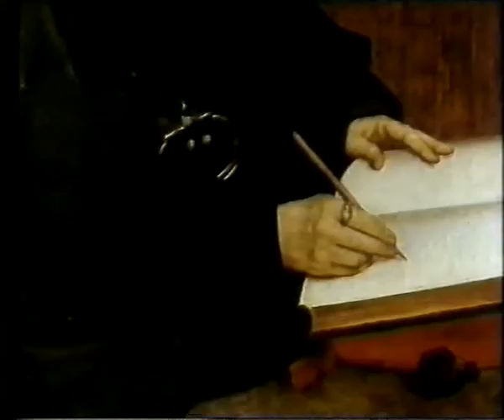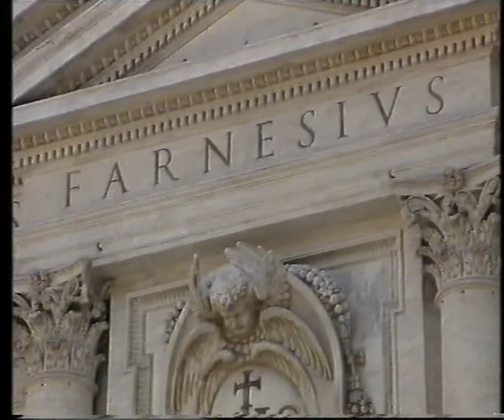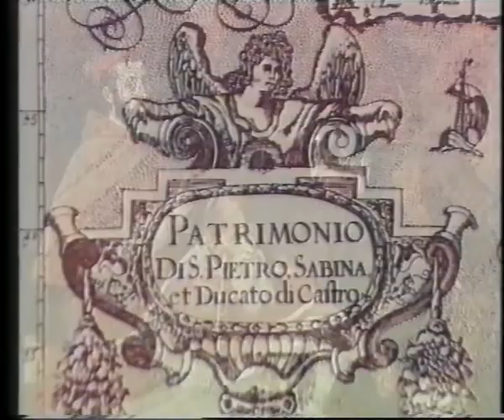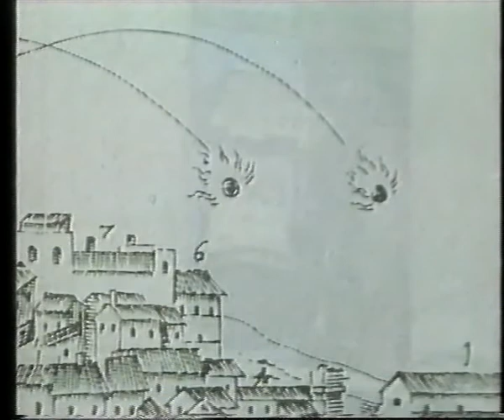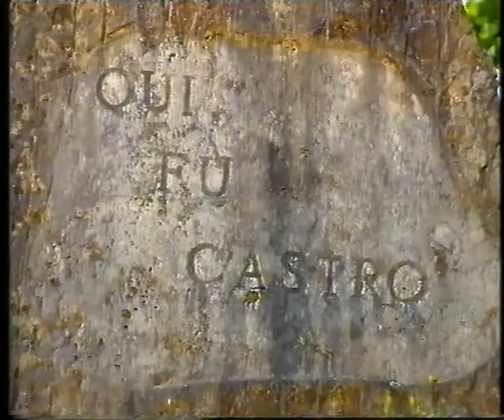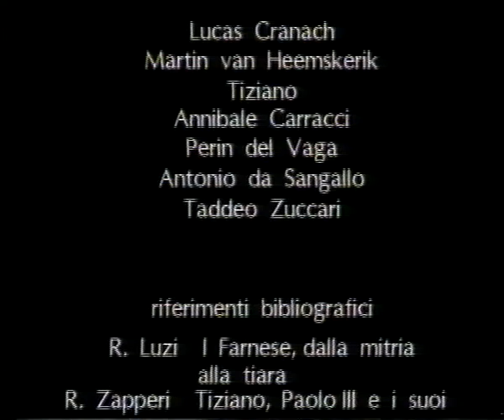I Farnese e il Potere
La Storia della famiglia FARNESE